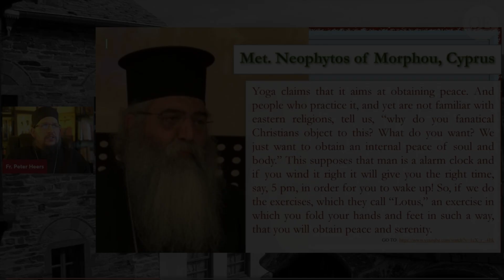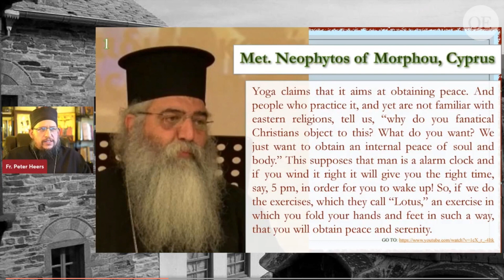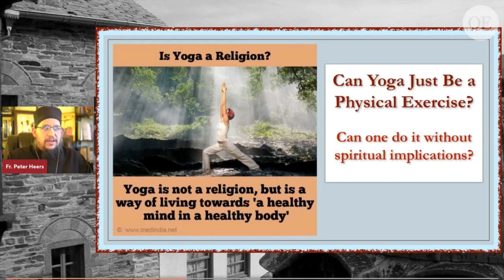The Peace of Christ & The "Peace" of Yoga - St. Paisios and Met. Neophytos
(Excerpted from "Yoga: An Orthodox Christian Examination" by Fr. Peter Heers)